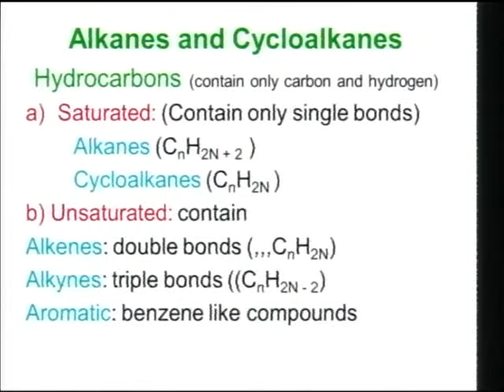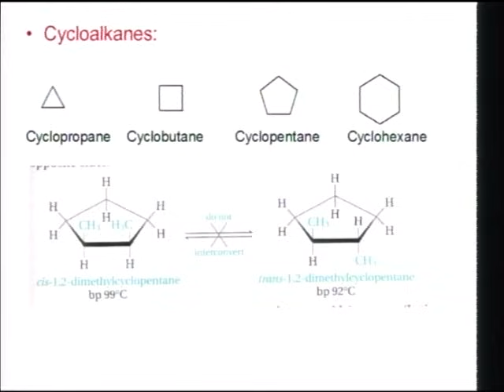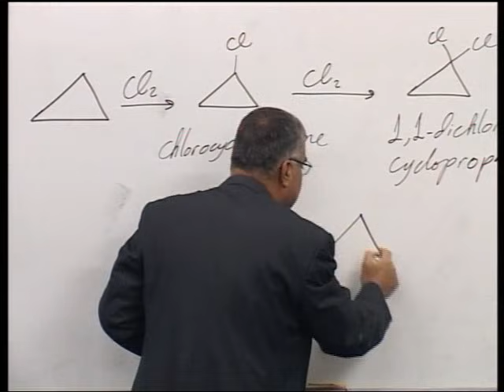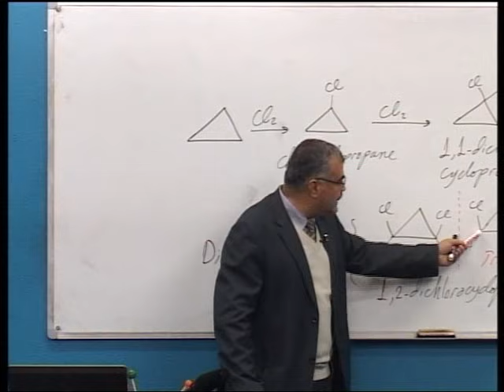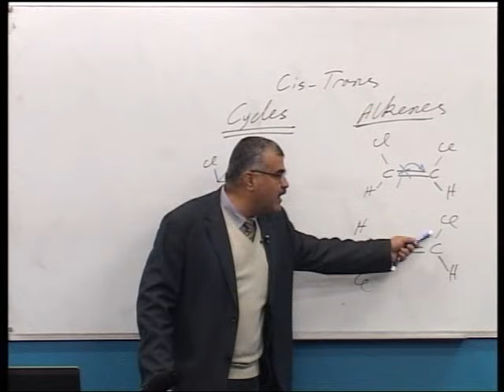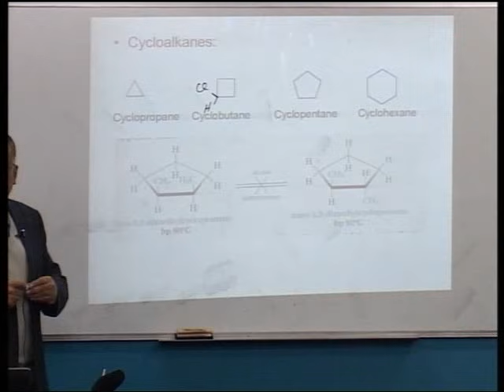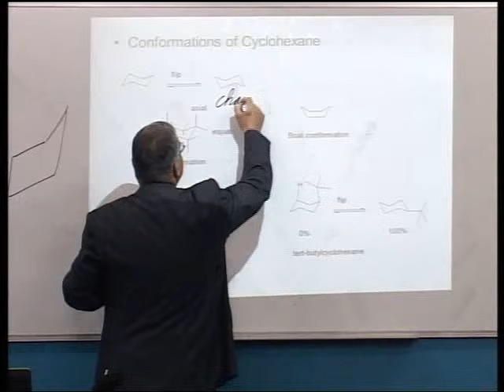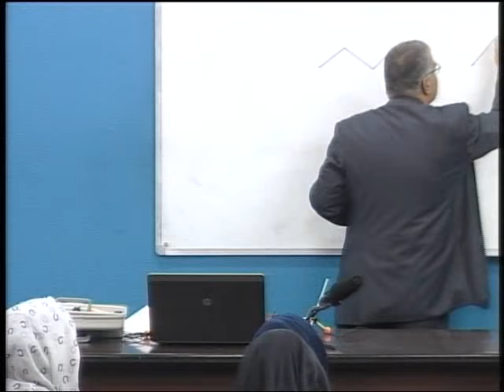Lecture 4‬ ‫‬: Chapter 2 - Cycloalkanes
المساق: كيمياء عضوية وحيوية BIOC1301
أ. د عادل عوض الله
يهدف هذا المساق إلى تعريف الطالب على مبادئ الكيمياء العضوية ومجالاتها المختلفة وتطبيقاتها في مجالات الصناعة والمنتجات الطبيعية والمبلمرات وغيرها، وكذلك توضيح دور الكيمياء العضوية  كعلم أساسي لدراسة الكيمياء الحيوية والطبية مع إعطاء مقدمة في الكيمياء الحيوية. ويركز المساق أيضًا على دراسة علاقة الكيمياء بالبيئة لتنمية اتجاهات الطلاب للمحافظة على بيئة نظيفة. **